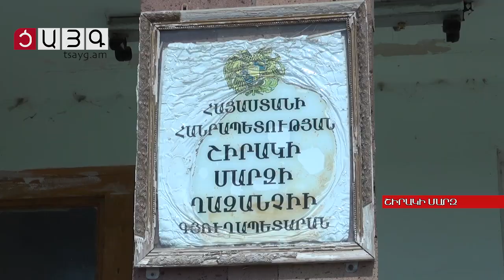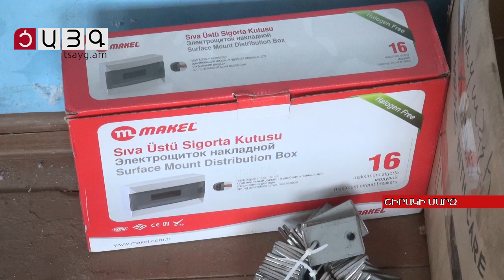Աշոցքում ֆոտովոլտային կայաններ կտեղադրվեն, Tsayg.am